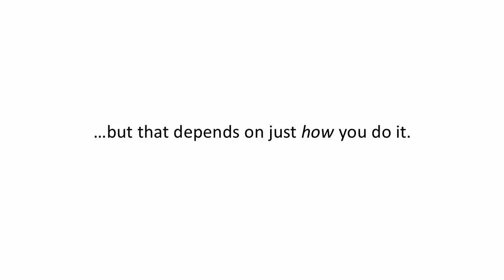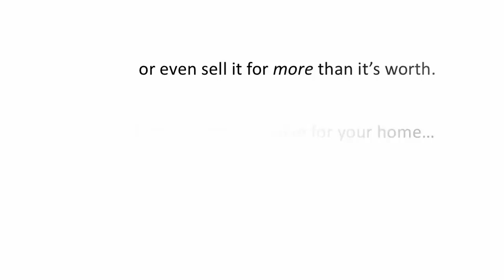How To Sell Your Home Fast for Cash